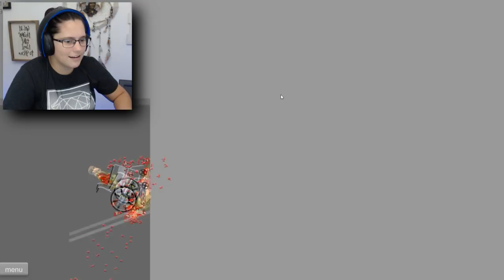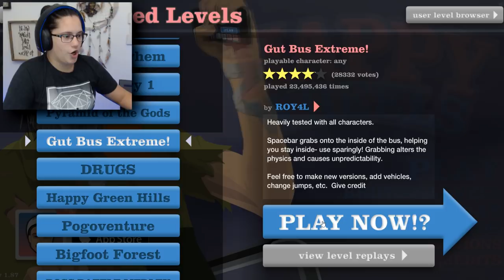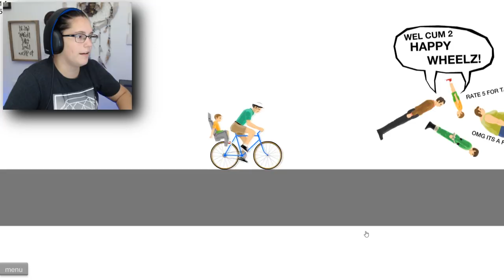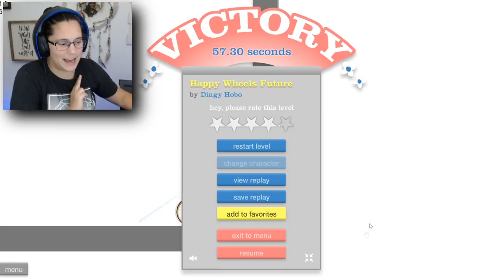EVIL POKEMON ATTACK IN HAPPY WHEELS!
Getting attacked by Pokemon characters in Happy Wheels for the first time playing. This game is absolutely insane!